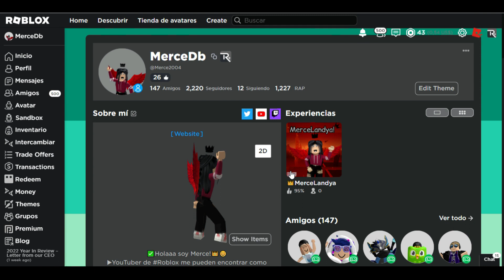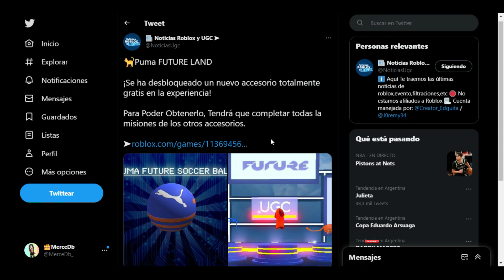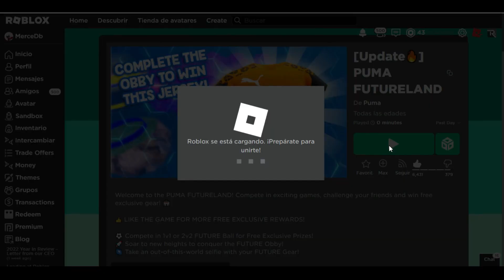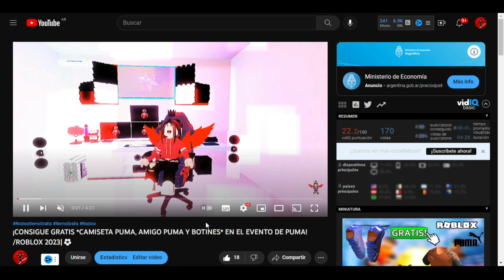¡COMO CONSEGUIR GRATIS PELOTA DE FUTBOL PUMA FUTURE EN EL EVENTO DE PUMA! /ROBLOX 2023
⭐HOLAA EN ESTE VIDEO TE ENSEÑO COMO CONSEGUIR UNA PELOTA DE PUMA PARA TU AVATAR DE ROBLOX DEL EVENTO "Puma"!👑 /ENERO |ROBLOX 2023⚽🤩
▼✅LINK JUEGO DEL EVENTO "PUMA FUTURELAND"▼
👉¡Se ha desbloqueado un nuevo accesorio totalmente gratis en la experiencia!
Para Poder Obtenerlo, Tendrá que completar todas la misiones de los otros accesorios.

✨Espero que te haya gustado muchísimo este video , no te olvides de:
👍DARLE LIKE
➡️COMENTAR
💕COMPARTIR